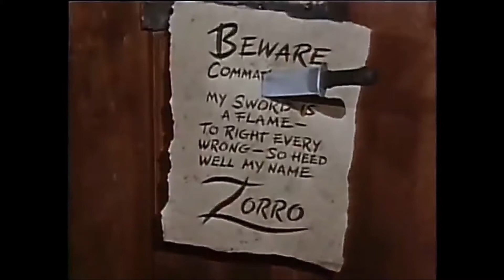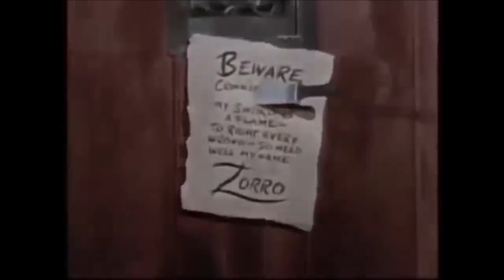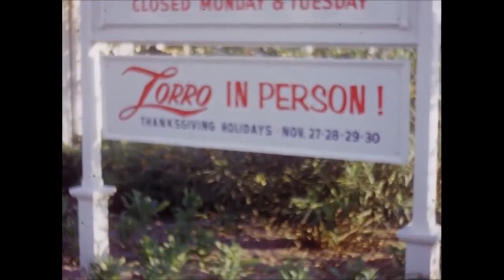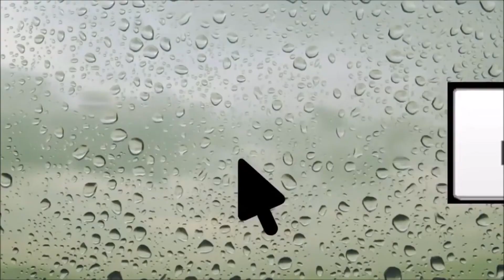El Zorro el triste final de Guy Williams